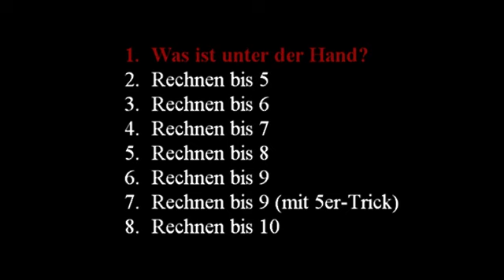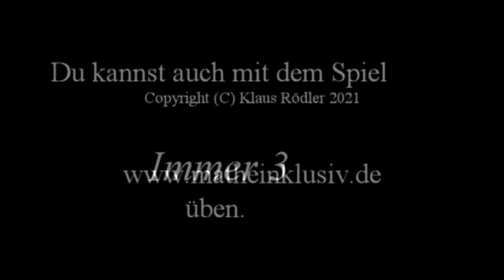Was ist unter der Hand ? - Die Bausteine der Zahlen bis 5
Mit diesem Video kannst du die Zerlegungen bis 5  so lange üben, bis du ohne Nachdenken den fehlenden Partner nennen kannst.

Wenn du die Partner kennst, die eine Zahl bauen, kannst du Rechenaufgaben mit dieser Zahl ohne Finger und ohne Zählen rechnen.

Deshalb ist es wichtig, die Zerlegungen zu üben, bis du gar nicht mehr nachdenken musst.